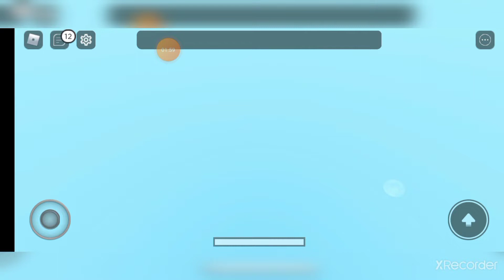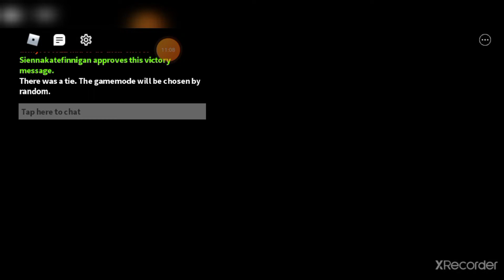Rumah aku! |Horrific Housing [Roblox Malaysia]